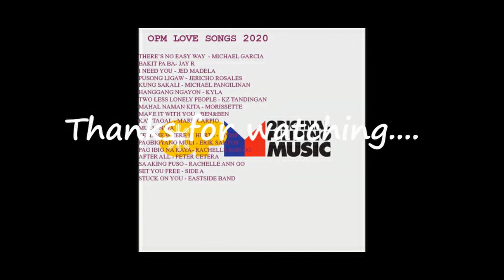OPM LOVSONGS 2 2020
OPM LOVESONGS 2020 RELAX AND ENJOY